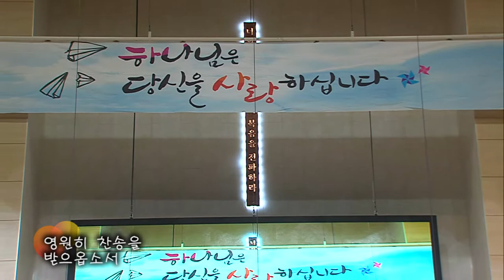2019.4.28 시온찬양대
제목 : 존귀하신 어린양
지휘 : 김승현 집사
반주 : 백수현 집사
기악 : 글로리아 기악 앙상블